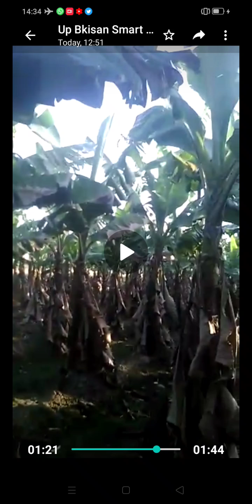762- up केला खेती सलाह Banana Farming 9754138222 किसान पाठशाला BALRAM KISAN 1,4,20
762- up केला खेती सलाह Banana Farming 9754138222 किसान पाठशाला BALRAM KISAN 1,4,20

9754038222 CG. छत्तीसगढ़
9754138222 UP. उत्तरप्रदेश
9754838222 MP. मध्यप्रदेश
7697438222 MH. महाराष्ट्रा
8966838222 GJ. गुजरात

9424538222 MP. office